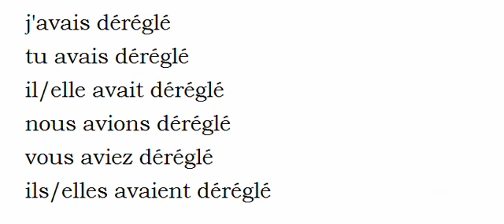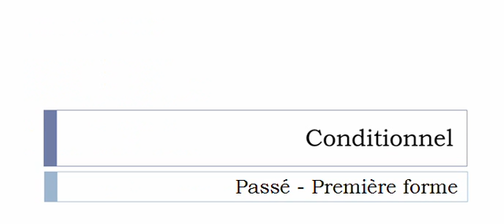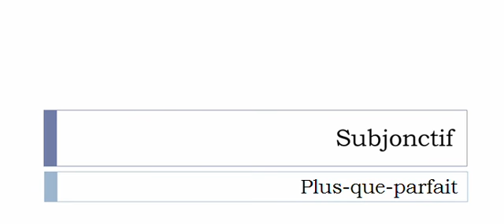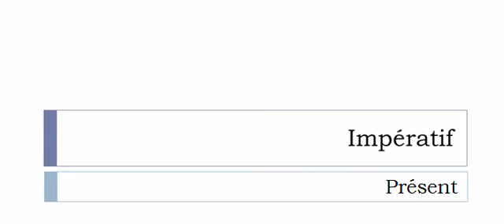French conjugation Verb = Dérégler